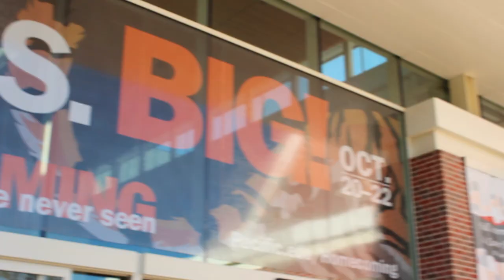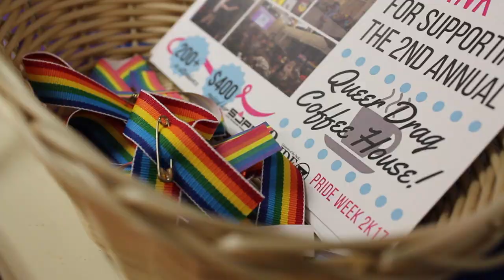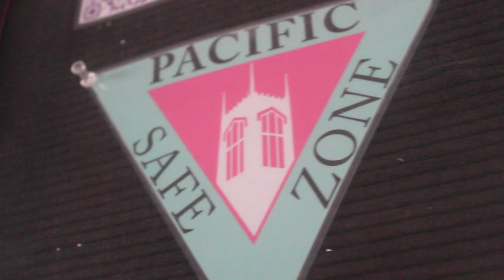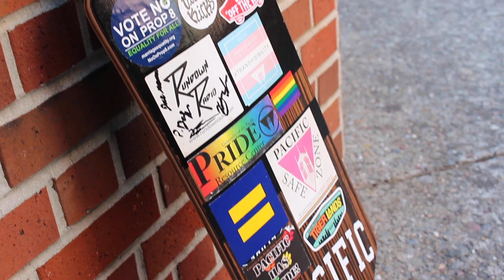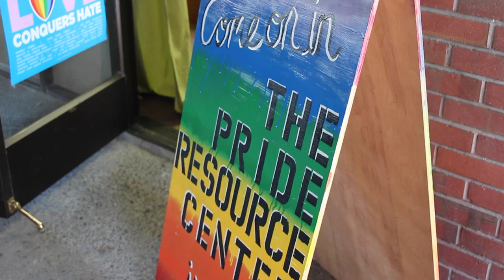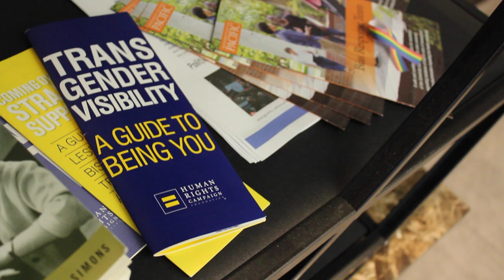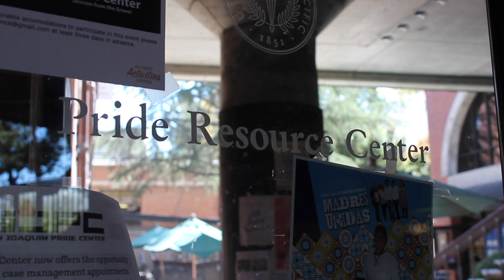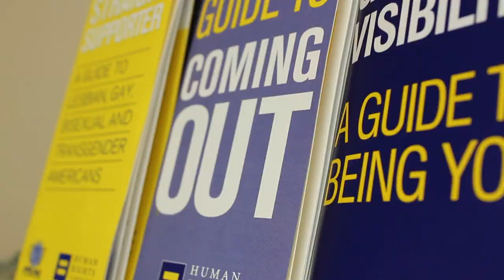Coming Out: A Mini Documentary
A mini documentary on the diverse coming out experiences of members of the Pacific community.

PARTICIPANTS
Eric Orosco
Malcolm Gingras
Ellie Lundberg
Joey Tan
Mellany Dostson
Carl Wheeler
Jordan Telgenhoff
Alexis Arenz
Burke Wallace
Eddie Cardenas
Derek Isetti